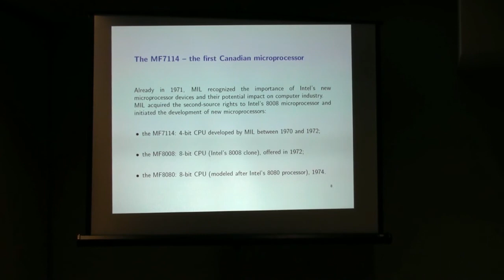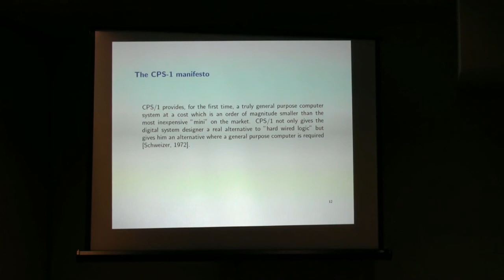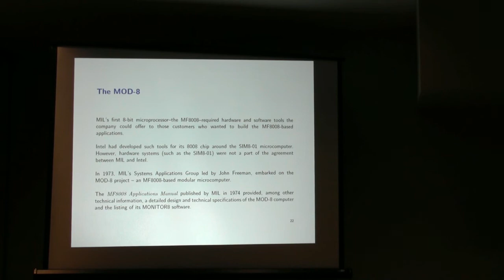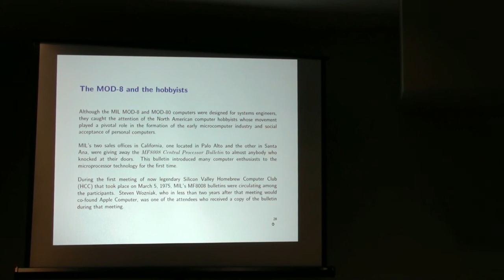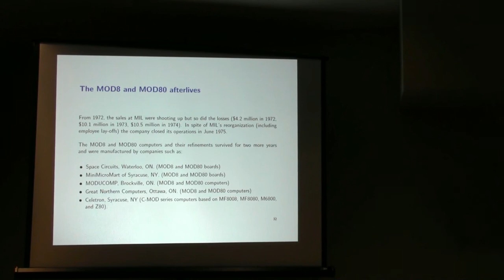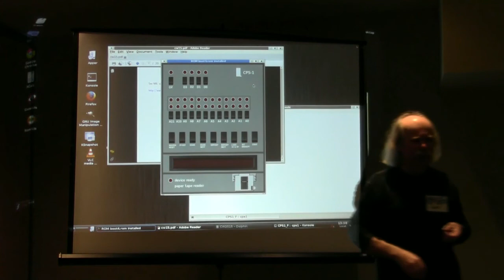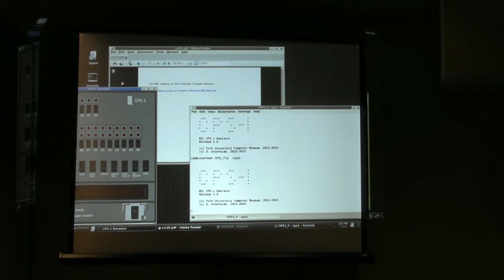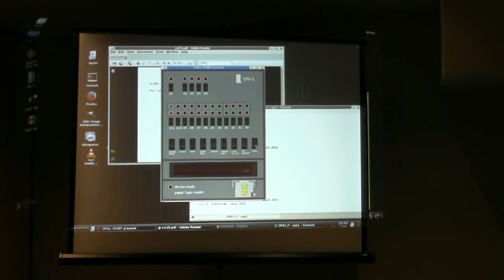World of Commodore 2015 - Zbigniew Stachniak Early Microcomputers from Microsystems International